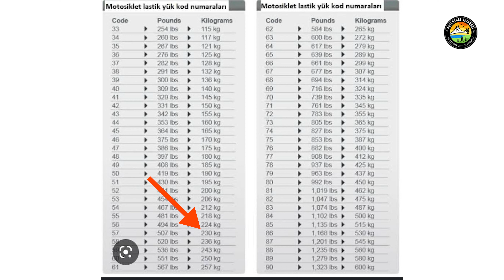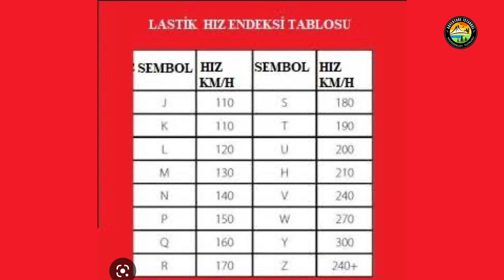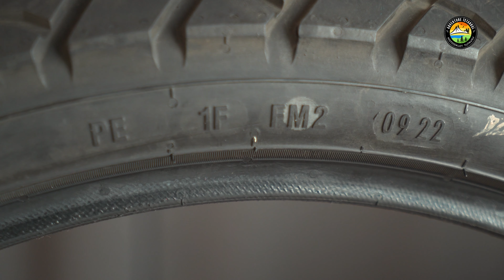Motosiklet Lastiği Üzerindeki Yazılar Ne Anlama Geliyor?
Bilmeyenler için motosiklet lastiği üzerinde yazan yazıların ne anlama geldiğini Salih Buğra sizler için anlatıyor. İyi seyirler.